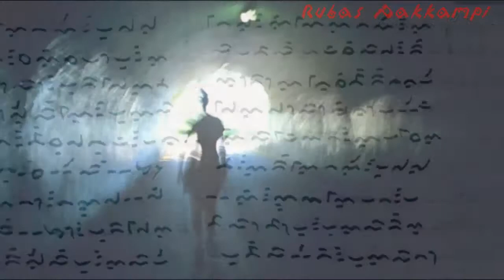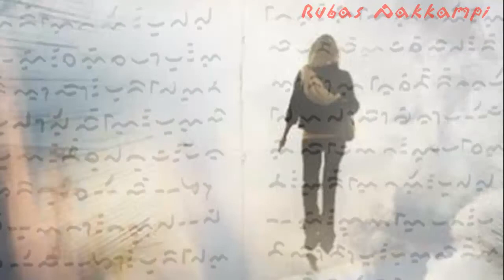Tasawuf Bugis | Tanda tanda kematian | bahasa bugis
Berikut 10 tanda-tanda kematian pada seseorang yang bisa kamu amati.
Nafsu makan yang menurun. ...
2. Lebih sering tidur. ...
Malas untuk melakukan aktivitas sosial. ...
4. Terdapat perubahan warna kulit. ...
Penurunan suhu tubuh yang terus menurun. ...
6. Sulit berpikir. ...
7. Terdapat rasa nyeri yang hebat. ...
Muncul gangguan pernapasan.Nilai kearifan lokal suatu bangsa akan berkembang jika barengi dengan pengetahuan itu sendiri, mari kita senantiasa melestarikan nilai budaya bangsa melalui Pendidikan Tasawuf Bugis | Tanda tanda kematian | bahasa bugis tasawuf bugis ada toriolo,